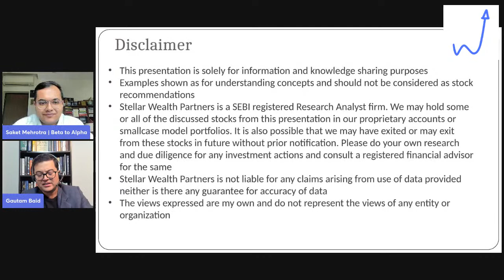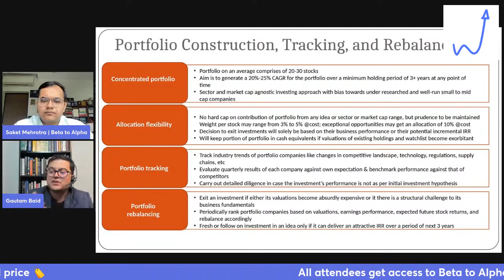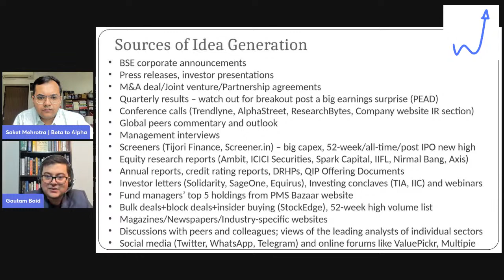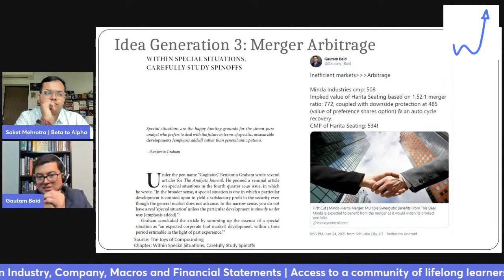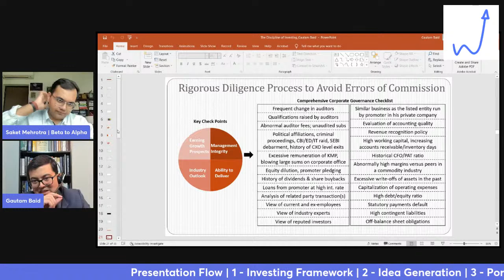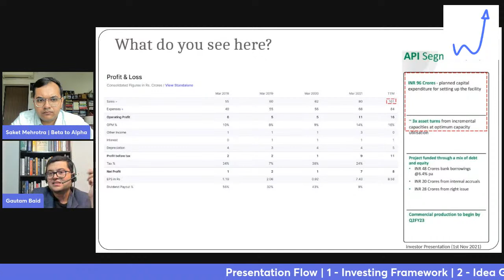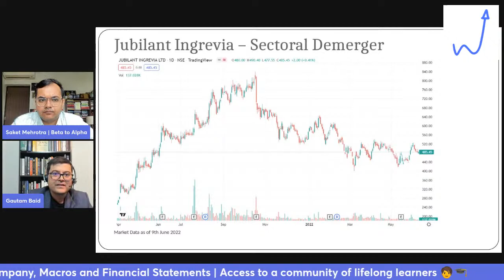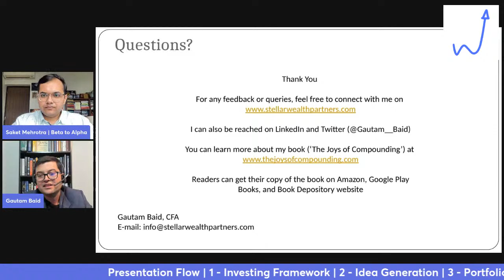The Discipline of Investing with Gautam Baid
​Gautam Baid, CFA, is the Managing Partner and Fund Manager at Stellar Wealth Partners India Fund, an investment partnership modeled after the original Buffett Partnership fee structure. The Fund is based in the US and invests in listed Indian equities with a long-term, fundamental, and value-oriented approach.

​Gautam is also the Founder of Stellar Wealth Partners Private Limited, a SEBI-registered Research Analyst firm and smallcase manager for investors in the Indian stock market.

​Gautam is author of the international best-seller on value investing, The Joys of Compounding. Previously, he served as portfolio manager at Summit Global Investments, an SEC-registered investment advisor based in Salt Lake City, USA.

​Gautam's views and opinions have been published on various forums in print, digital, and social media. In 2018 and 2019, he was profiled in Morningstar’s Learn from the Masters series.

Join me in a special conversation with Gautam Baid as he takes us through the Discipline of Investing in a special conversation dissecting his approach to looking at investments.

​Saket Mehrotra is a CA, CS by profession. He has spent a decade across working with companies such as ITC Limited, Phillip Morris International and also in the early stage start-up space. Currently he works as a Senior Associate at Tusk Investments, one of East India's largest single family office.

​Saket has overseen assets of more than USD 100 mn across corporate treasury and family offices.

​Saket is very active across social and business media writing his thoughts around Investing, Finance and Biases on a regular basis. His weekly newsletter Beta to Alpha is read by thousands of investors globally.

Any investments discussed or recommended are not intended to offer or solicit an offer to buy and/or sell any securities mentioned on this video and/or is not an official confirmation of any transaction.

No content on this video should be construed to be investment advice. You should consult a qualified financial advisor prior to making any actual investment or trading decisions. All information is a point of view, and is for educational and informational use only. The author / contributor accepts no liability for any interpretation of articles or comments on this video being used for actual investments.

Beta to Alpha does not provide SEBI registered investment advice.